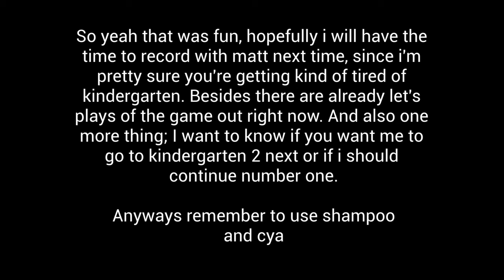*Foreshadowing*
Apparently youtube removed the polls on cards... which is sad and also why you can't vote and shit.